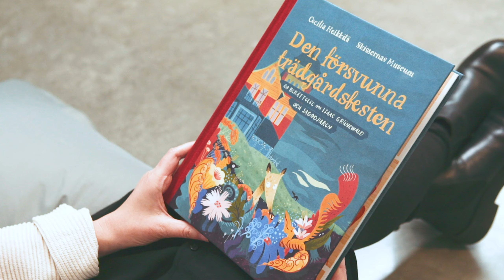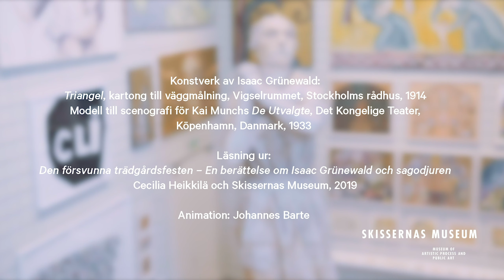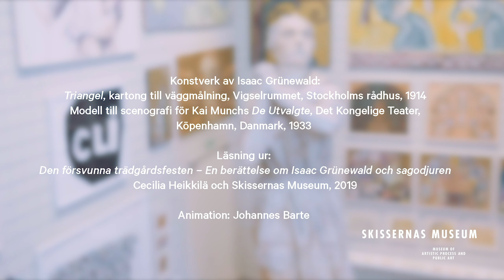Myrhunden spårar: Vem var Isaac Grünewald?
Myrhunden är lite extra förtjust i Isaac Grünewald! Att konstnären för hundra år sedan skapade fantasifulla och färgstarka djur som dekorationer till en stor fest, det vet den. Men vad har konstnären gjort mer? Myrhunden ger sig ut för att spåra verk av Isaac Grünewald på Skissernas Museum och fastnar för en modell till en scen för en teater som uppfördes i Köpenhamn 1933.

Om du skulle skapa en egen scen eller miniatyrvärld hur skulle den då se ut? Vem eller vilka lever där? Hitta inspiration i den kreativa uppgift som finns i filmen! Och kom ihåg att det inte finns några rätt eller fel!

Vi är nyfikna på vad ni hittar på. Så dela gärna bilder på era egna konstverk på Facebook eller Instagram med

Detta är den andra delen i en serie filmer av Skapande verkstaden för barn och vuxna som vill vara kreativa tillsammans hemma.

Läsning ur boken "Den försvunna trädgårdsfesten – En berättelse om Isaac Grünewald och sagodjuren" av Cecilia Heikkilä och Skissernas Museum.